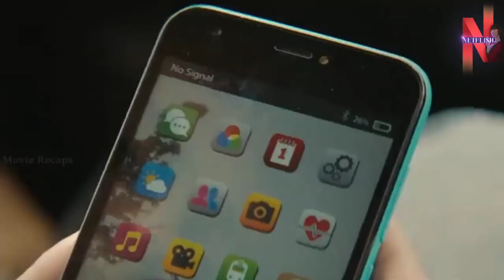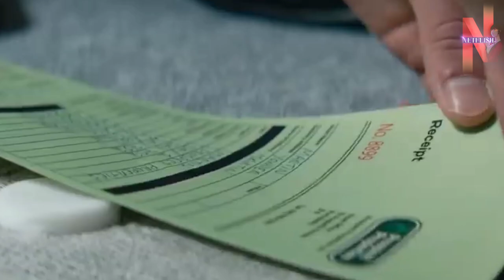ملخص فيلم vivarium : يجدون نفسهم داخل متاهة منازلها تتكرر ومضطرين على تربية طفل فضائي👽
ملخص فيلم vivarium
جيما وتوم اثناء بحتهم عن منزل للإستقرار يجدون نفسهم أنهم في متاهة وبصدد تربية طفل غريب الأطوار